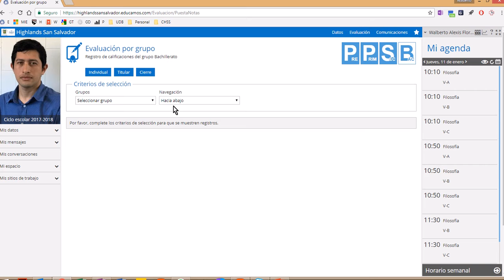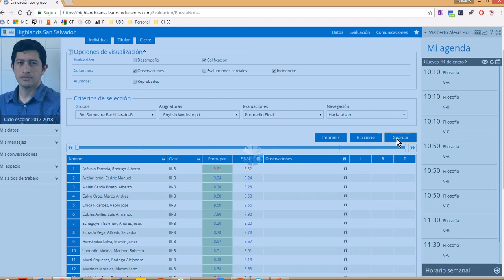Cómo hacer cierre de semestre